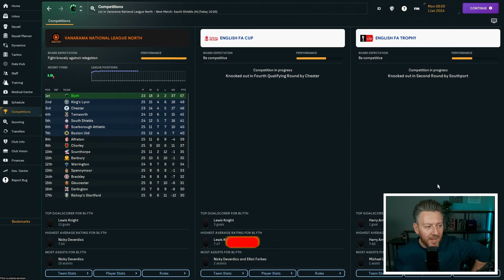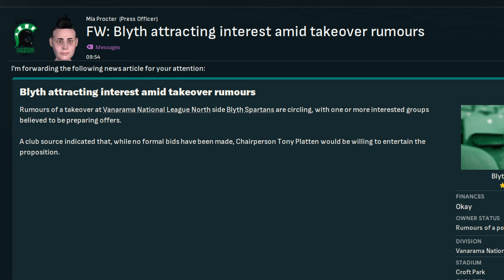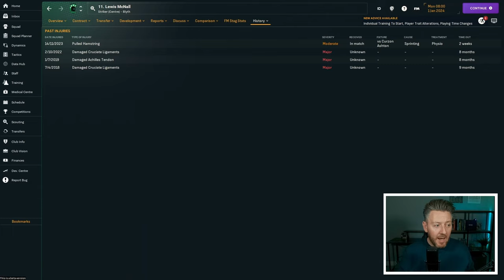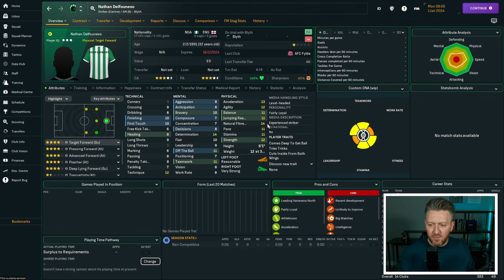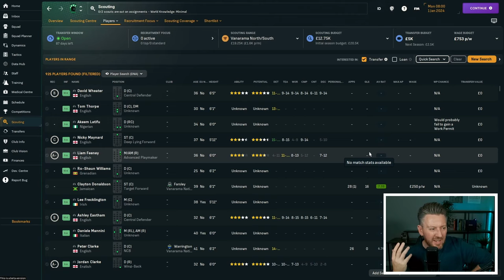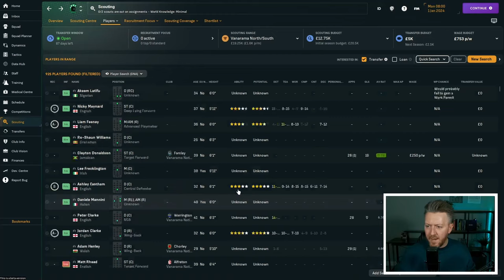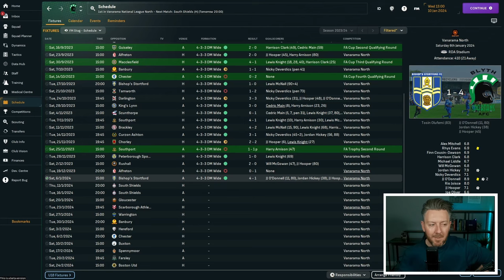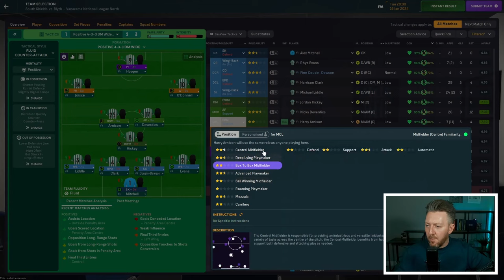Blyth Spartans Ep 2 - Its A Christmas Miracle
Welcome to my Football Manager 24 lets play series with Blyth Spartans.

Twas the night before Christmas and all through the house, the Green Army were dreaming of a local derby this yule tide against newly promoted South Shields.

Season one has gone fantastically well so far, and I'm keen to ensure that we continue our upward trajectory.

This match, or should I say, matches, against South Shields could prove to be pivotal in defining the course of our season.

Thankyou for all the love and support for episode 1.

You can also come and hang out over in Discord